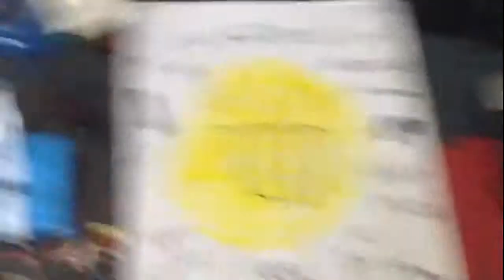Kirby Superstar - Finale